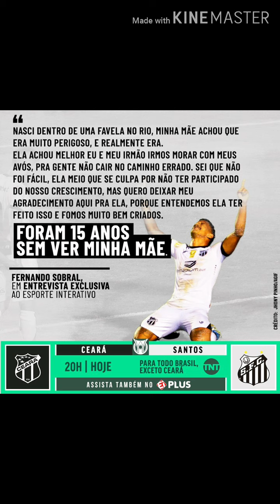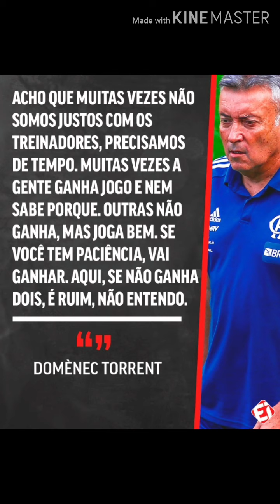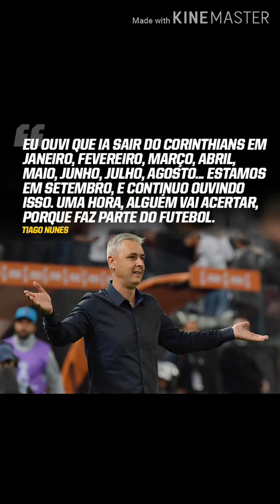Resultado do brasileirão e da liga dais nação Allan no Everton cavani fora do grêmio teve goleada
compartilha rumo 2k
A notícia vai até vc sempre